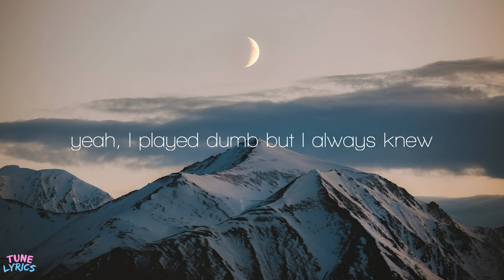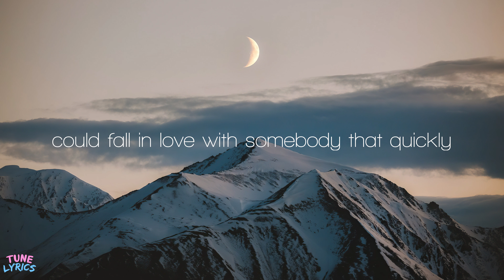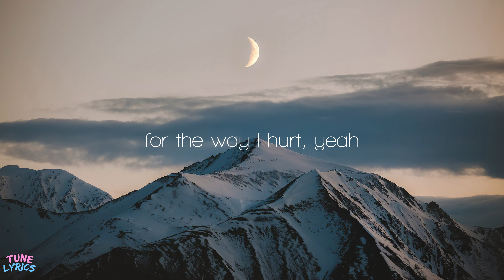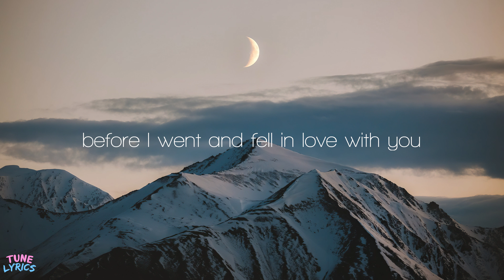Olivia Rodrigo - traitor (Lyrics)